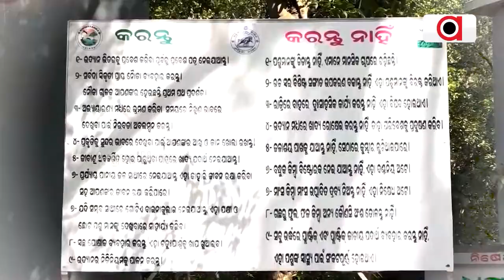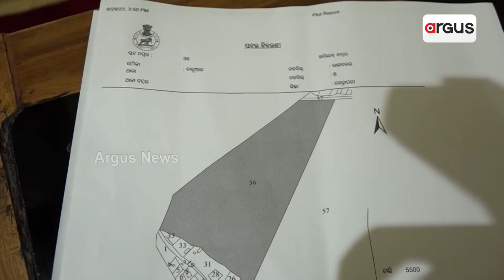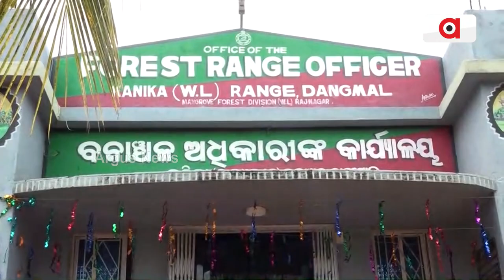Powerful BJD Leader Grabbing Forest Land In Odisha!